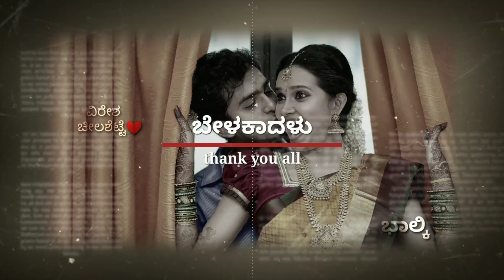ನ್ಯೂ ಲವ್ ಸ್ಟೇಟಸ್ ಸಾಂಗ್ | ನೀನ್ನ ಪ್ರೀತಿಯ ದೇವತೆಯು 💖 || NINNA PREETIYA DEVATEYU || VEERESH CHILSHETTE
Kannada best mother sentiment
whatsapp status video telungu,
whatsapp status video malayalam,
whatsapp status video failue,
whatsapp status video song tamil,
whatsapp status video song malayam, whatsapp status video song telugu,
whatsapp status video love breakup,
cool status, cute lovely status,
status whatsapp, short
status for whatsapp,
romantic status, best
status in hindi,
best status in tamil,